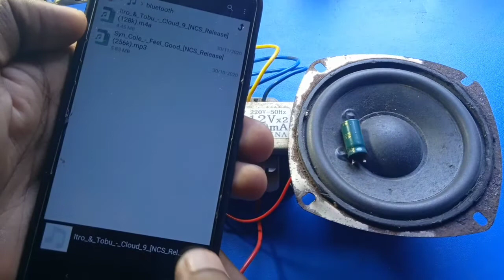how to make amplifier with la4440 ic/ powerful amplifier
আসসালামু  আলাইকুম ভিউয়ার্স আশা করি ভালো আছেন আমি আজকে দেখাবো কিভাবে মাএ একটি  আইসি  দিয়ে এমপ্লিফায়ার তৈরী করতে হয় তো ভিউয়ার্স  আশা করি ভিডিও টি আপনাদের ভালো লাগবে ভিডিও টি ভালো লাগলে অবশ্যই লাইক কমেন্ট  শেয়ার  এবং  সাবস্ক্রাইব করে  পাশে  থাকা  বেল  আইকন  টিকে  অন  করে  দিবেন
ভিডিও টি  দেখার জন্য ধন্যবাদ
,If any part of the contents of this channel is that your property (as a musician, label, video, image distributor or artist), please send me a personal message and your content will be REMOVED within 24 hours.